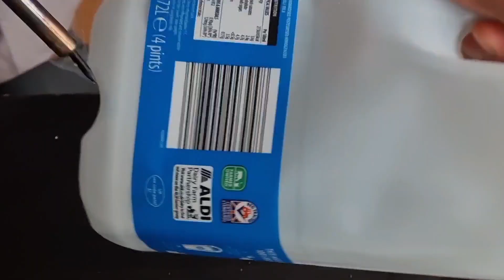No need for a garden, grow chilli in plastic milk bottles is very easy and has a lot of fruit